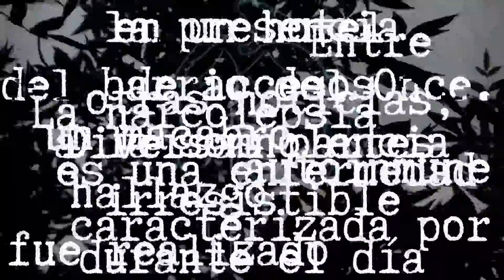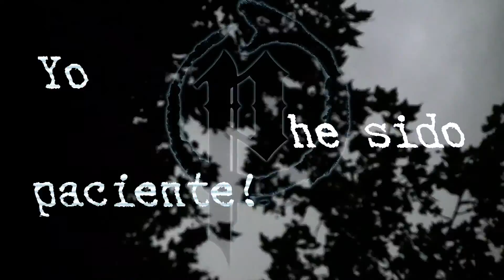Pasajero Oscuro - Narcolepsia (Letra - EP 2014)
Perdida mi vida, se encuentra dividida
Soy una parodia de mi otro ser!
Partidas, vencidas, quién lo puede imaginar?
cedo ante las voces solo por placer!
No busco más que abusar de este
animal tranquilo, inocente!
Lo sigo en el bosque
Su miedo puedo oler
Mi alma se tensa, se acerca el momento...

Heridas, en tiras, cortadas compartidas
Me gusta procesar cada segmento!
Mi placer no es de él
No quiero despertarme!

Cuál es la mente
Que controla este ser?
Siempre latente
Liberame otra vez!

No quieres más?
Entregate!
Yo he sido paciente!

No puedes más?
Entregate!
Soy asesino en tus sueños!

Siempre latente
Liberame otra vez!

Siempre latente
Liberame otra vez!